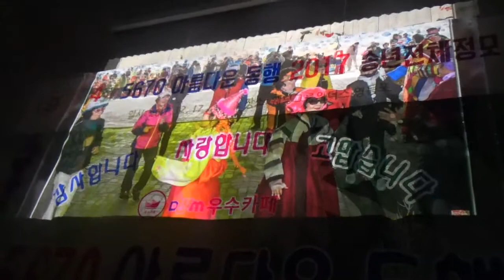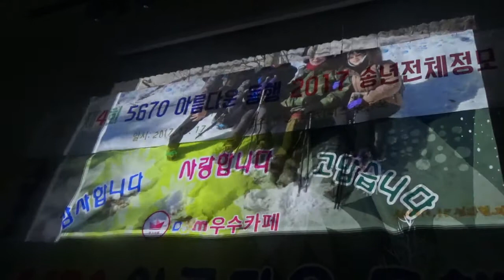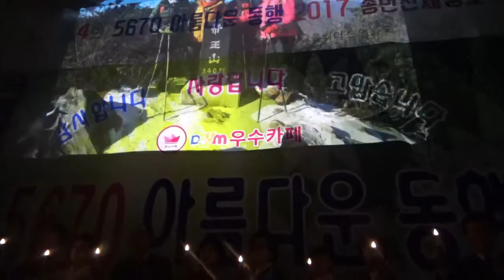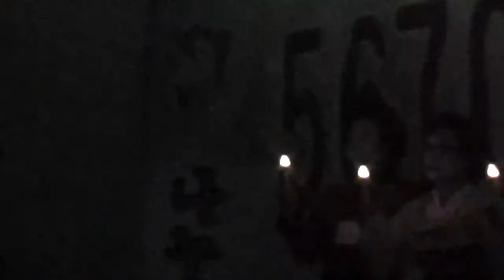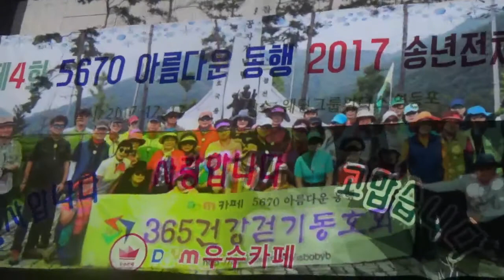2017년 5670 아름다운동행 송년의밤 ~촛불 점화식